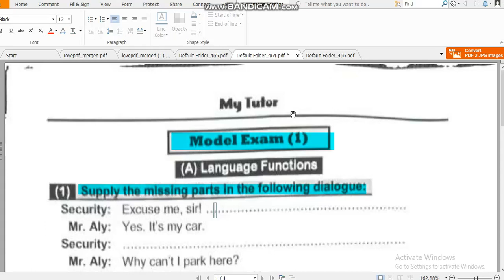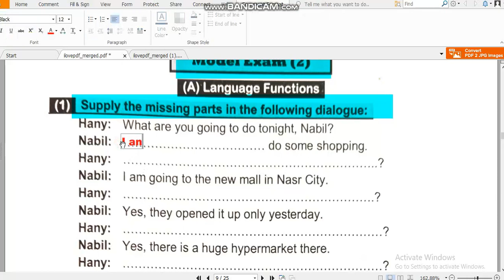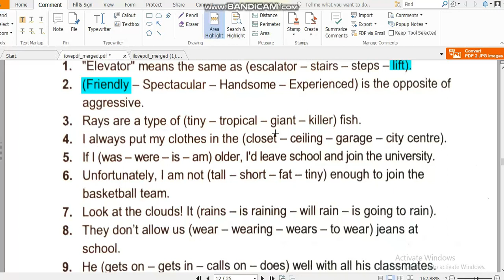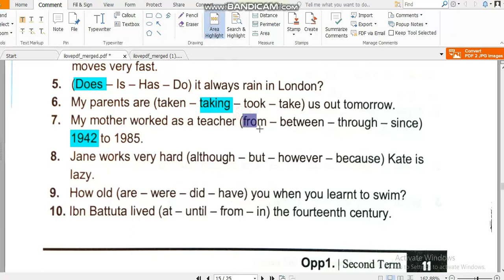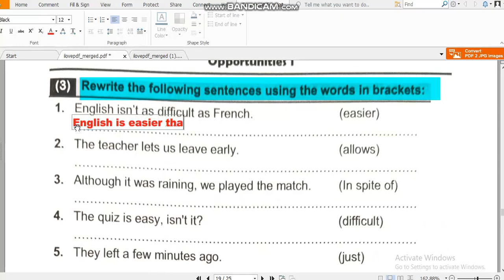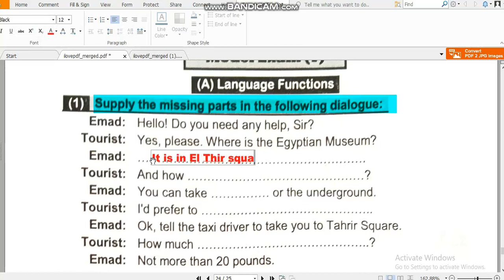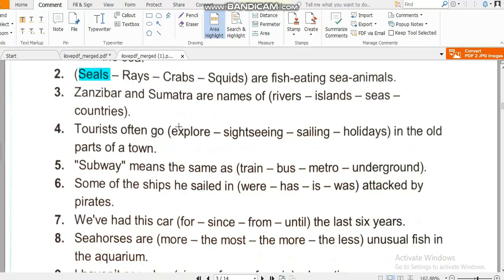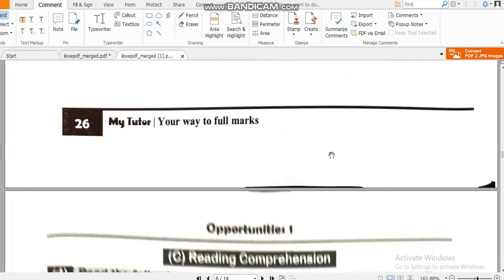Revision opportunity 1 second term part 2المراجعه النهائيه للصف الاول الاعدادي منهج ابورتيونتي